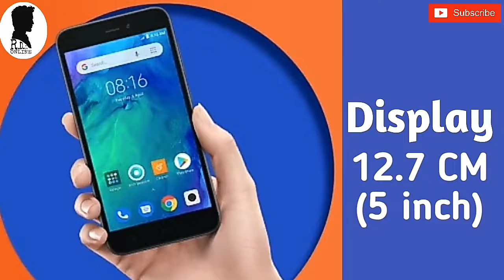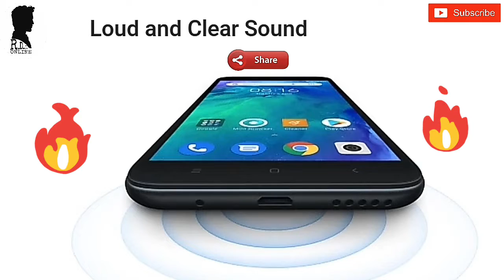Redmi go mobile specifications and features 2019, Redmi go mobile review 2019 best low price mobile.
Is video Mai aapko bataya hai Redmi go mobile ke bare Mai iske specifications, features, price,

Redmi Go Unboxing & First Look - Don't GO with This
REDMI GO Retail Unit Unboxing & First Impressions

Redmi Go, Redmi Go Unboxing, Redmi Go First Impressions, Redmi Go Overview, Redmi Go Hands on, Redmi Go Retail Unit Unboxing, Redmi Go Android Go Phone, Best Phone under 5000, Redmi, Redmi Go vs Asus Lite L1, Android Go Smartphone, Xiaomi Redmi Go Opinion & First Look

Redmi Go Unboxing
Redmi Go Specifications
Redmi Go Build Quality
Redmi Go Ports
Redmi Go Display
Redmi Go Performance
Redmi Go Battery
Redmi Go Audio / Video
Redmi Go Camera

Specifications:-
Display 5" HD
Dimention - 140.4 x 70.1 x 8.35
Weight - 137 g
Price -
1/8 GB - Rs.4490